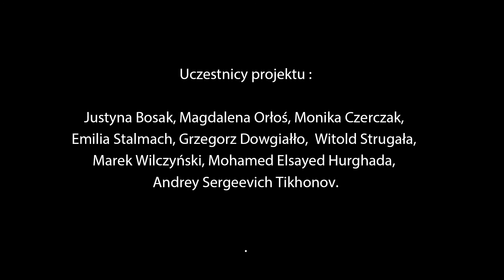Magdalena Orłoś - babskie sprawy ;) : dźwięk i dotyk.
W projekcie "Niewidzialne instrumenty" Magdalena postanowiła ująć kilka pomysłów instrumentalnych w jeden organizm, nazwany w przenośni "babą". Zgodnie z pomysłem Magdaleny, powstała rzeźba grająca ma również wymiar sensoryczny.

Projekt dofinansowano ze środków Ministra Kultury, Dziedzictwa Narodowego i Sportu pochodzących z Funduszu Promocji Kultury.